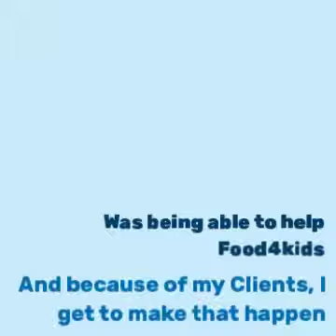2018's Had a ton of great memories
Just a short video to thank my Clients for their support and for being the ones who enable my support of Food4kids.